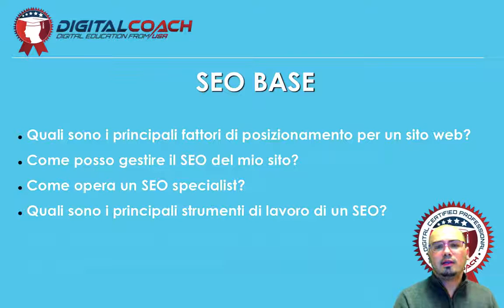Corso SEO base | Presentazione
Presentazione del corso "SEO base" tenuto dal docente Fabrizio Caruso.